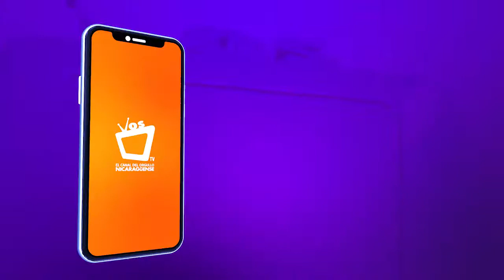MARKETING DIGITAL EN NAVIDAD: Tendencias para comunicar mejor y vender más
Planifica bien tu estrategia y podrás alcanzar a tus potenciales clientes y anticiparte a tu competencia.